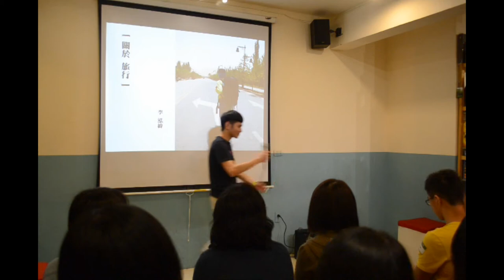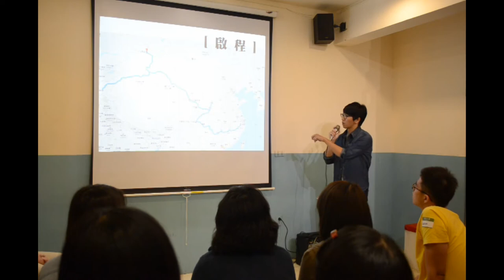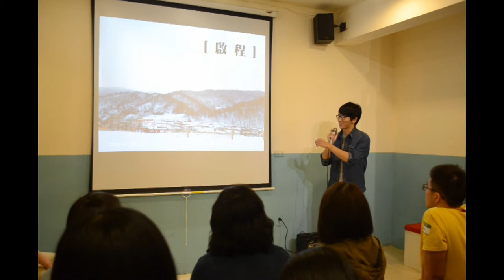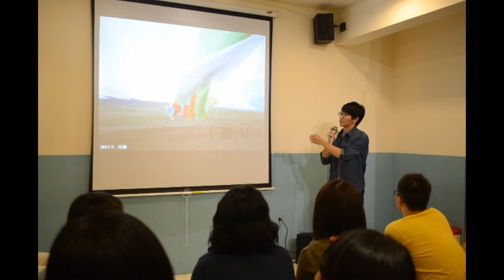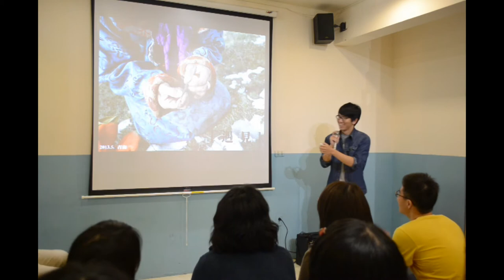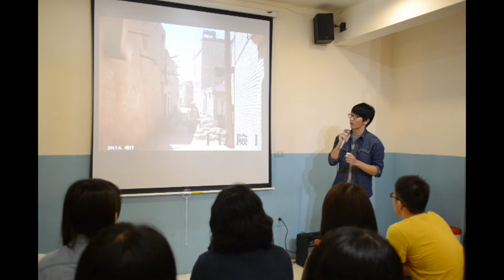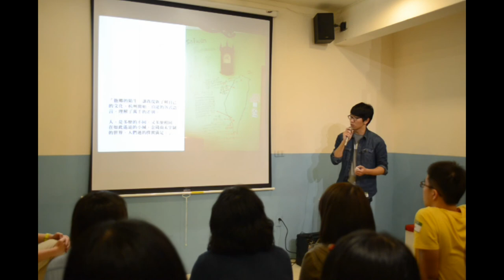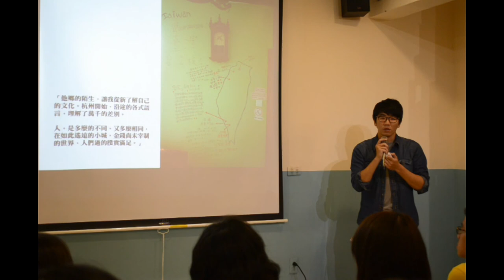台大交點Vol 7 - 余允辰 - 日本流浪